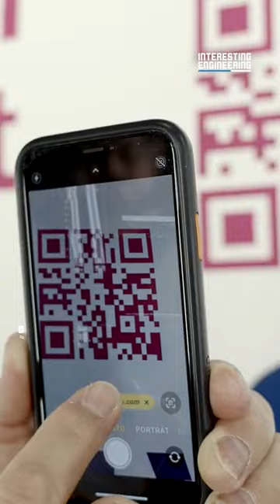A Giant QR Code Livery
The design includes a QR code, which links scanners to special access to the latest news, events, and career opportunities available by the A321 with the manufacturer.